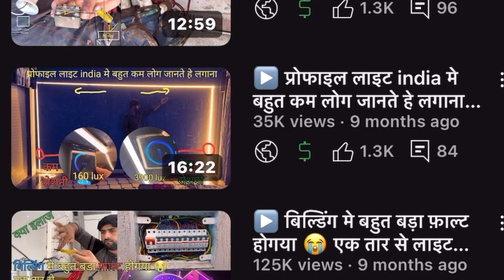✅️ प्रोफाइल लाइट लगाने का कितना पैसा लेना चाहीए इलेक्ट्रीशियन को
electric profile light
profile light
profile light wiring
profile light price
profile light fitting price